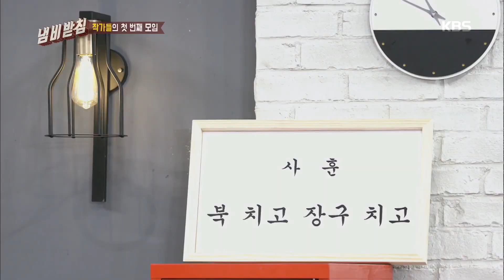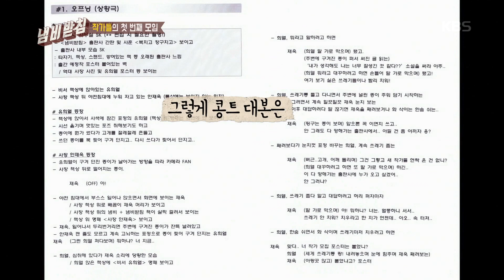냄비받침 - 나도 작가! 작가들의 첫 번째 모임. 20170606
나도 작가! 작가들의 첫 번째 모임